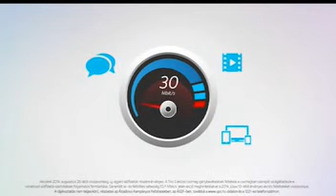Vasas Futsal - Dunaújváros (2014.11.14)